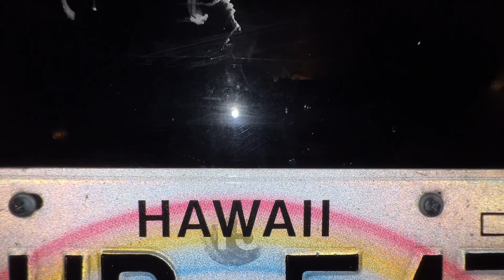I bought a Porsche 996 update 11 the bumper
I Finally put the factory bumper on my 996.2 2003 Porsche. It does look very plain now, in comparison to the old replica gt2 racing bumper.
too bad the replica bumper had all the wrong screws and missing some screws. so I will have to wait to order the correct screws to be sure the bumper is secured.
but one step closer.
Now I will have to order or find those Torx drive with the washer-head- screw or bolts that mounts the bumper to chassis point.

Until then, I am very happy with the results.
To clean the bumper,
I bucket washed by hand several times.
Wiped down the bumper with Water Spot remover.
Bucket washed the bumper again.
Polished first step 1, Orbital buffered the bumper using Chemical Guys Optical compound
Bucket washed the bumper a third time.
Dried the bumper with 100% cotton towel
Polished second step, orbital buffered the bumper using Mqguires Cleaner wax.
Bucket washed the bumper a forth time.
Dried the bumper with 100% cotton towel again
Polished Third Step , orbital buffered the bumper the bumper with Chemical Guy Butter Wax.
let car dry in the shade for 30 min.
remove wax with a few medium sized microfiber towel